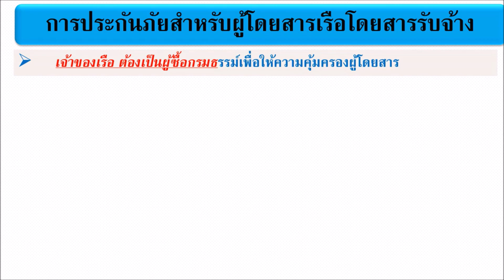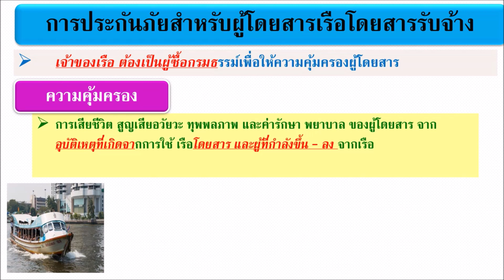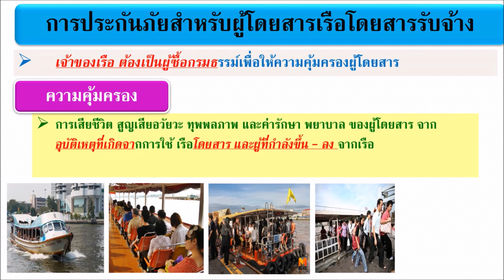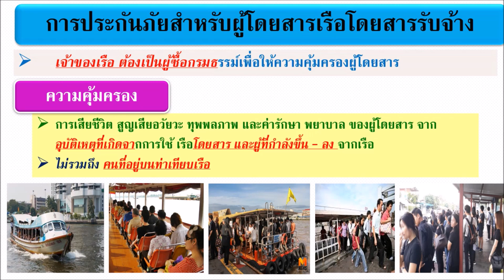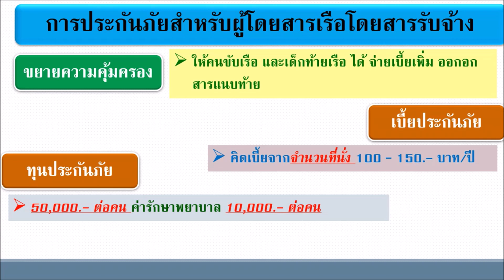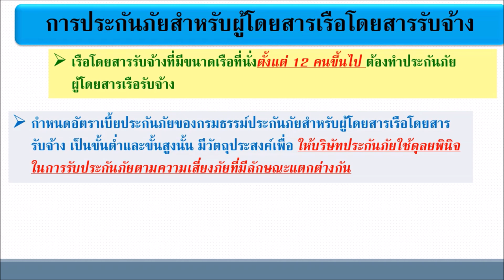ติวสอบประกันภัยเบ็ดเตล็ด PART 30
มาทบทวนติวสอบนายหน้าประกันวินาศภัย  ประกันภัยเบ็ดเตล็ด PART 30 ยิ่งทบทวนมากยิ่งแม่นยำ เข้าใจง่าย